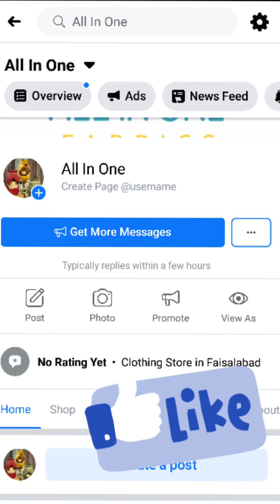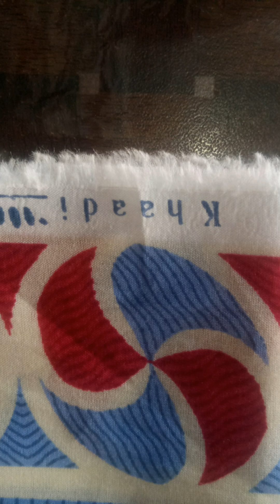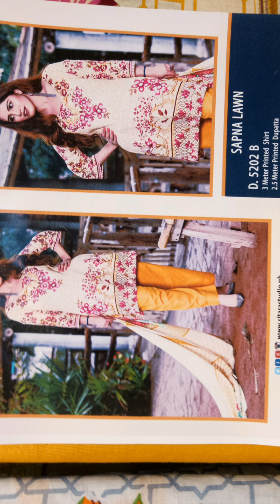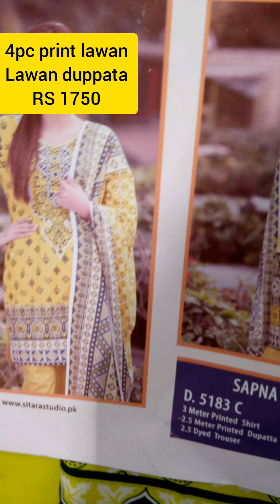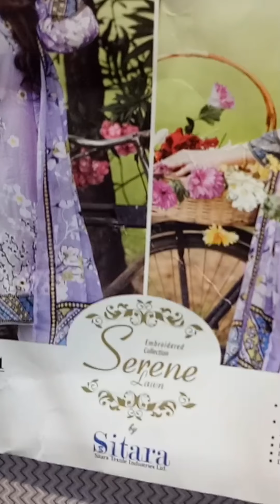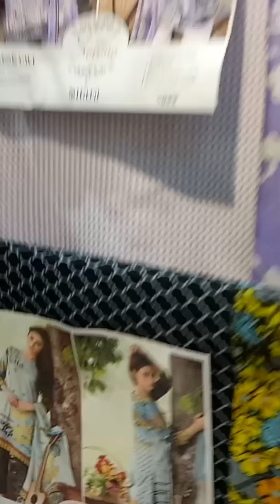Buy Originl Brands lawan Suit | Brands suit in Wholesale price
The DC are not included in this prices .
These articles are available for just 4 days .

or agar ap khud shop sa purchase krna Chata ha to Lal mill ma ya shops ha branded suit jha sa ap ko mil jy ga .